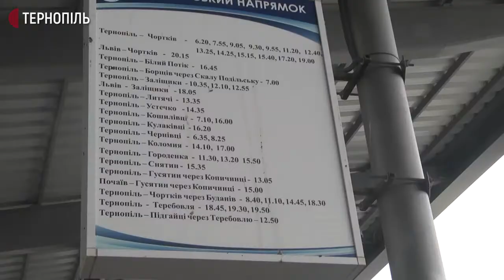На Тернопільщині діє нове карантинне зонування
На Тернопільщині діє нове карантинне зонування. Тернопіль, Бережани, Кременець та Чортків, а також Борщівський, Заліщицький та Монастириський райони – в "червоній" зоні. Про це розповів начальник обласного управління цивільного захисту Ігор Лівінський